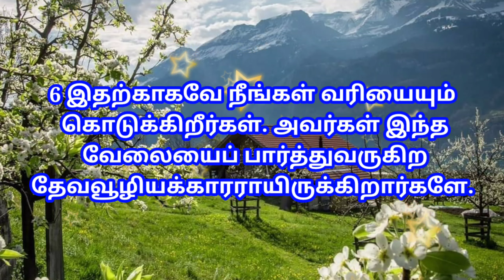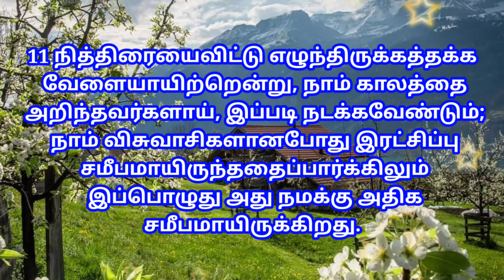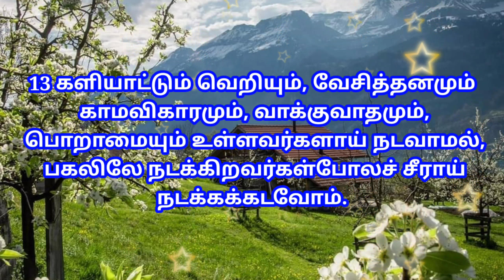ரோமர் 13 / ரோமர் 13 :1-14 / romar 13 / romar 13 :1-14 / romans13 / book of romans 13 / ரோமன்ஸ் 13